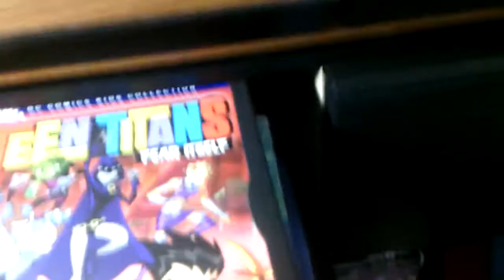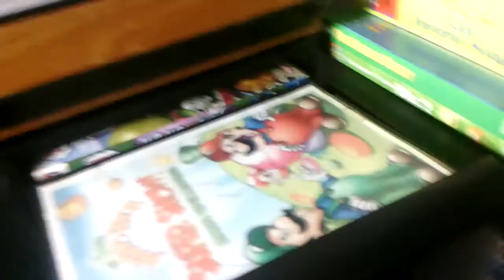My entire video collection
If I missed a few sides guys let me know and I know I already did a video about this but I got more videos